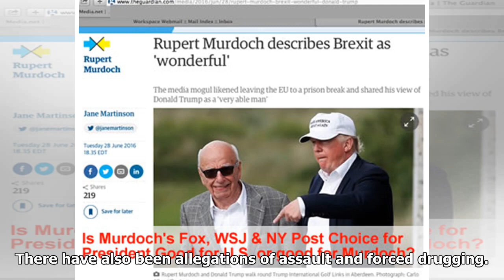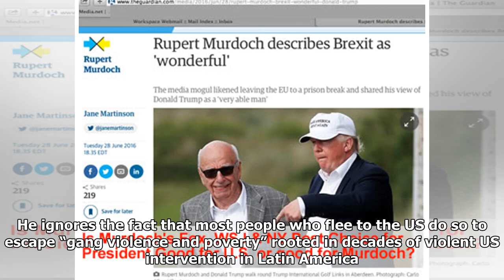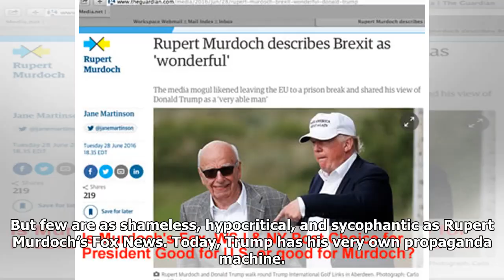The proof that Rupert Murdoch's media has moved from bias into pure propaganda for Trump